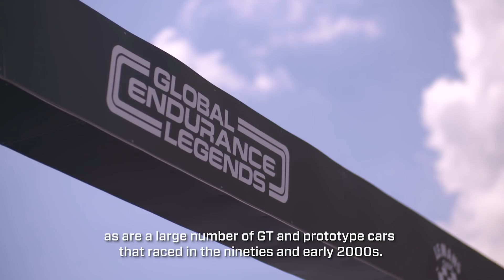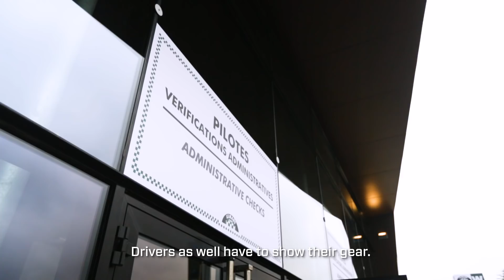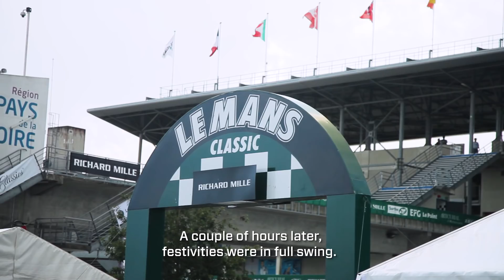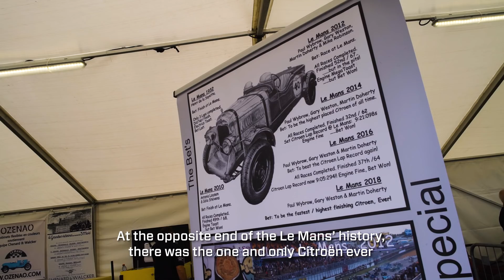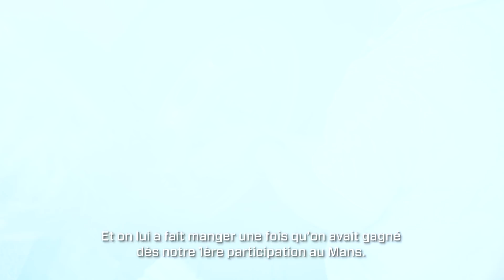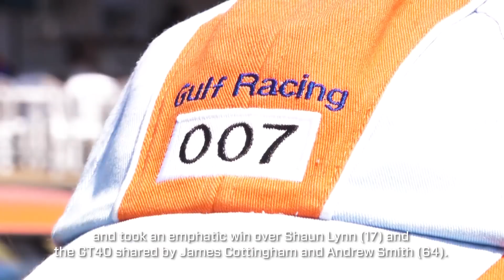MAGIC Le Mans Classic full report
The number of historic racing cars that continues to increase event after event, drivers coming from all over the world plus more car clubs, exhibitors and activities all confirm the undeniable growth of Le Mans Classic since its creation in 2002. This biennial event, an exceptional mega-sized retrospective of the history of the iconic 24-Hours race, jointly organised by Peter Auto and the Automobile Club de l’Ouest, has fired the enthusiasm of a growing number of collectors who come to take advantage of this unique opportunity to race on the big Le Mans circuit. And, of course, the same goes for the public who flocked to the event in even greater numbers than at previous Le Mans Classics as proved by a new attendance record of 135 000 spectators, all generations combined, present at this weekend’s races. This figure represents an increase of 10% compared to the 2016 retrospective!